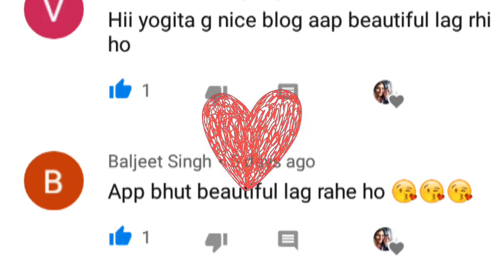मेरी ज़िन्दगी के राज आज खोल रही हूं My Real Life Q&A round Real Indian Mom